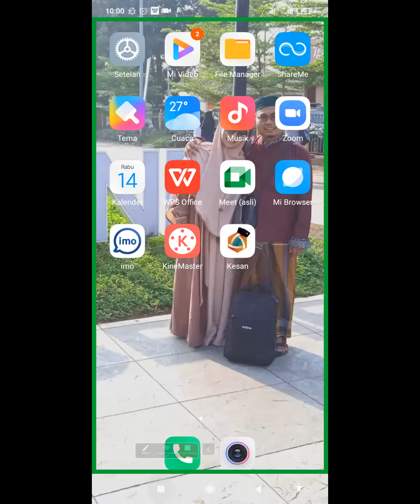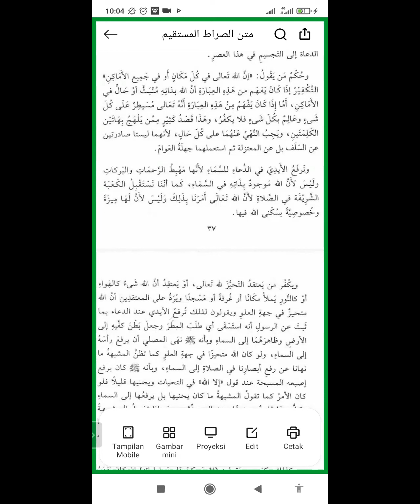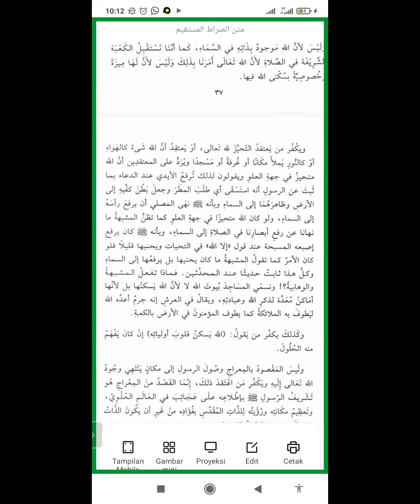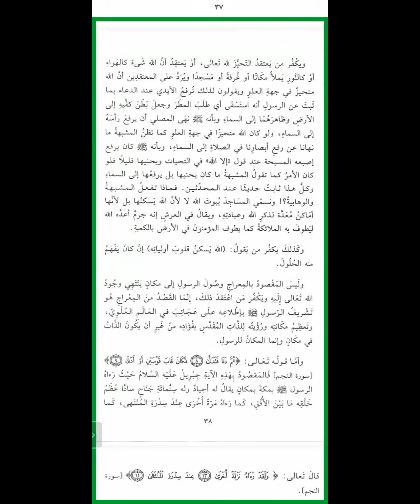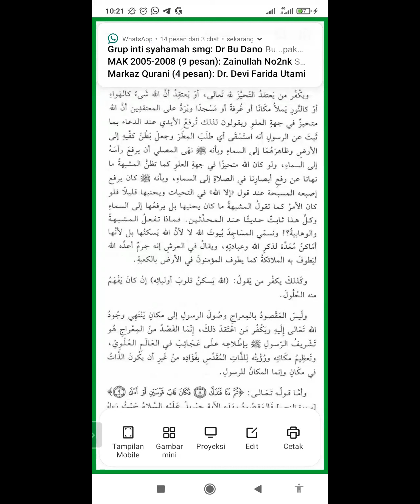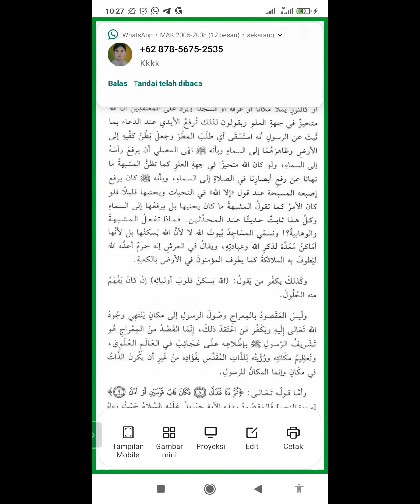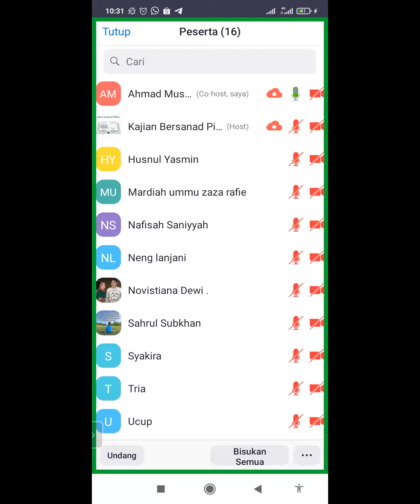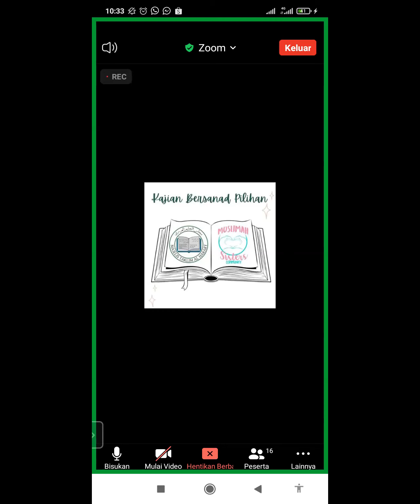(BAG. 25) Kajian Kitab Ash Shirat Al Mustaqim || Bersama : Ustadz Ahmad Mushfi, Lc.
خَيْرُ النَّاسِ أَنْفَعُهُمْ لِلنَّاسِ
Sebaik-baik Manusia adalah yang paling banyak manfaatnya bagi manusia (bagi yang lainnya)
{HR. JABIR}😊

Yuk kita mencari manfaat sebanyak-banyaknya dengan menyebarluaskan kajian ini.